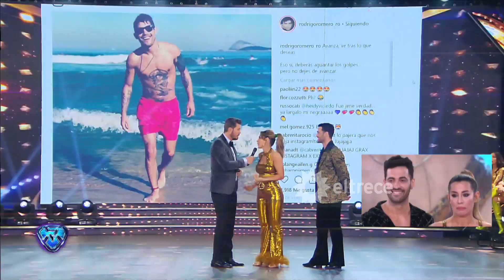El paso de Jimena Barón en Bailando 2018 para llegar a la final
Momento emitido el jueves 20 de diciembre de 2018 en Showmatch.